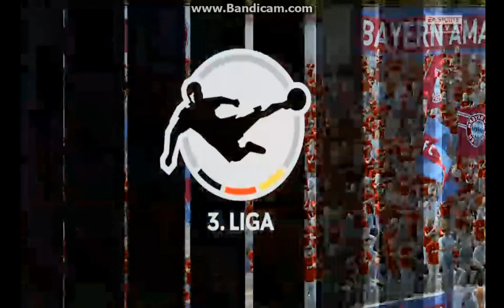Fifa 20 cariera cu Bayern 2 /ep 7 Dajaku il inlocuiete pe Sargent